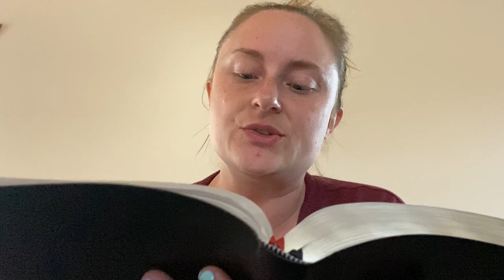Wednesday Wisdom w/ Pastor Tracie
Finding it hard to turn off your brain at night?  Pastor Tracie encourages us to receive the rest and peace of God.

Then Jesus said, “Come to me, all of you who are weary and carry heavy burdens, and I will give you rest. Take my yoke upon you. Let me teach you, because I am humble and gentle at heart, and you will find rest for your souls. For my yoke is easy to bear, and the burden I give you is light.”